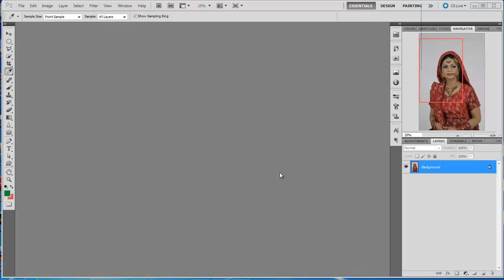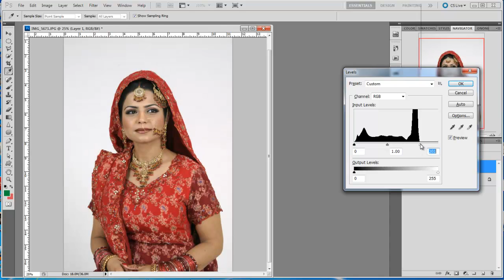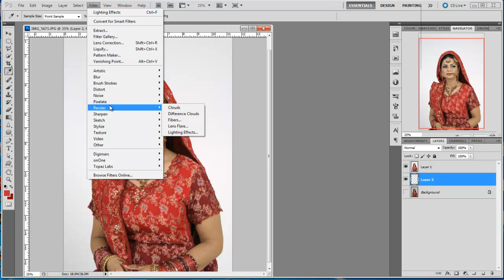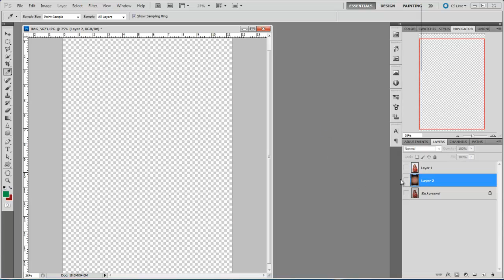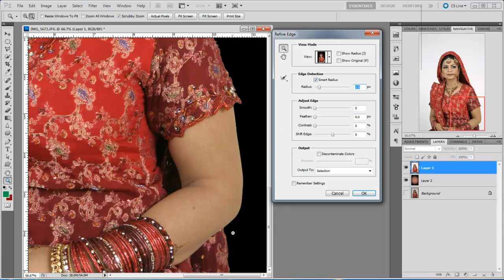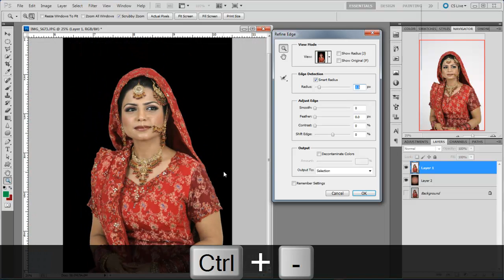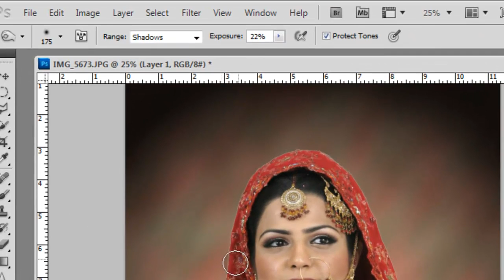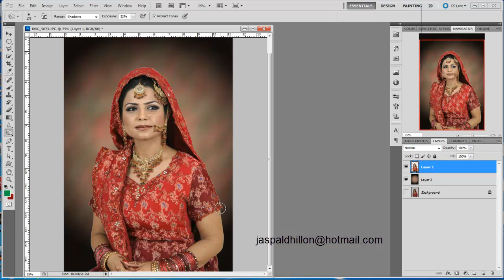Photoshop Hindi tutorials, episode # 4, Extractions and create old masters canvas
Extraction, backdrop removal and old masters canvas